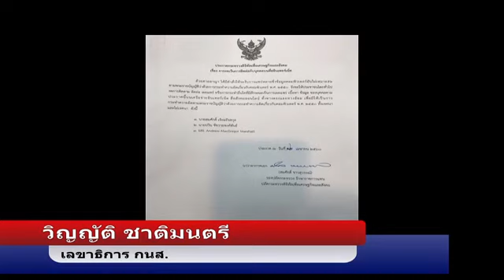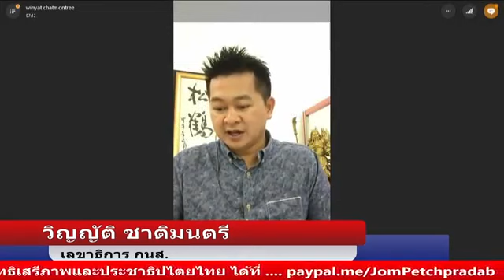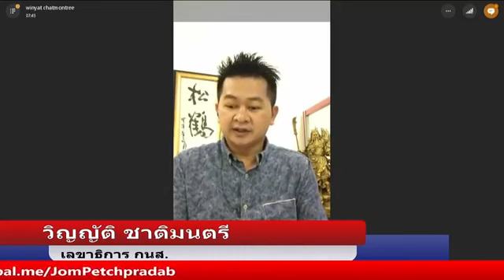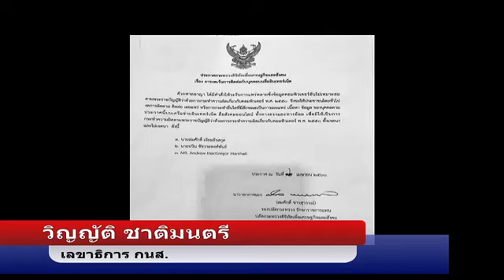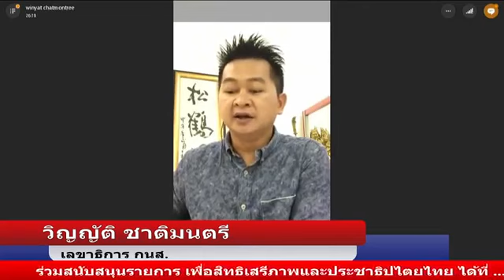´เผด็จการริดรอนสิทธิ์` สั่งห้ามติดตาม กดไลค์ กดแชร์ 3 บุคคลในโซเซียล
jom voice
นักกม แนะ' 3บุคคลต้องห้าม'ฟ้อง กท.ดิจิตัลฯทำเสียชื่อ ทำผิดกม  ละเมิดสิทธิ์ สร้างความกลัว
-นายวิญญัติ ชาติมนตรี เลขาธิการกลุ่มนักกฎหมายอาสาเพื่อสิทธิมนุษยชน ให้สัมภาษณ์ Thaivoice กรณีกระทรวงดิจิตัลเศรษฐกิจและสังคม ออกประกาศห้ามประชาชนติดต่อ ติดตาม และเผยแพร่ข้อมูลของบุคคล 3 คนบนสื่ออินเตอร์เนทคือนายสมศักดิ์ เจียมธีรสกุล นายปวิน ชัชวาลย์พงศ์พันธุ์ นายแอนดรูว์ แมคเกรเกอร์ มาร์แชล ชาวอังกฤษว่า เป็นประกาศที่ไม่ถือเป็นกฎหมายเป็นเพียงคำแนะหรือคำเตือน แต่เป็นปัญหาเพราะทำให้เกิดความกลัว เข้าใจผิด และเป็นการละเมิดสิทธิเสรีภาพประชาชนในการเข้าถึงข้อมูลข่าวสาร เป็นการใช้อำนาจเกินขอบเขต เข้าข่ายกระทำผิดกฎหมายเสียเอง ไม่ชัดเจนว่าข้อความใดของบุคคลทั้ง 3 มีความผิดลักษณะไหนอย่างไร แต่เป็นการเหวี่ยงแหแบบเหมารวม เป็นเรื่องที่น่าอับอายที่ออกคำสั่งหรือประกาศดังกล่าว ขณะเดียวกันบุคคลผู้ถูกสั่งห้ามทั้ง 3 คนสามารถฟ้องเรียกค่าเสียหายที่ทำให้เสื่อมเสียชื่อเสียงจากกระทรวงดิจิตัลได้